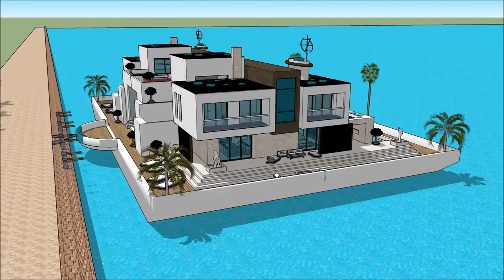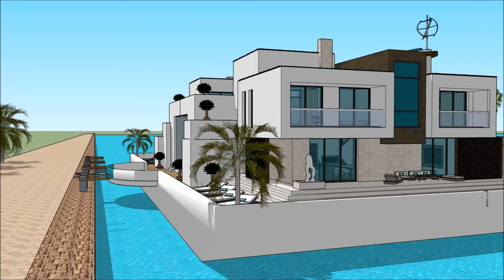Gudrā māja sketchup peldošās mājas rīgā arhitektūra arhitekts studijas īpašums pie jūras celtniecī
The floating house villa houseboatzania launching an innovative high-end luxury yacht floating house villa mansion home design potentially as a display of exhibition of the Gudrā māja sketchup  peldošās mājas rīgā arhitektūra  arhitekts studijas īpašums pie jūras celtniecī.

The collection of the Floating house villa houseboatzania concept of Gudrā māja sketchup  peldošās mājas rīgā arhitektūra  arhitekts studijas īpašums pie jūras celtniecī consists of high luxury and architectural art pieces in minimalism combined with living on the waterfront of the harbour.

The floating house villa mansion yacht design has the basis to sustain living with high standards and contemporary structural design - Gudrā māja sketchup  peldošās mājas rīgā arhitektūra  arhitekts studijas īpašums pie jūras celtniecī with numerous of prospects for excessive living and
celebrating the desire of life worldwide: